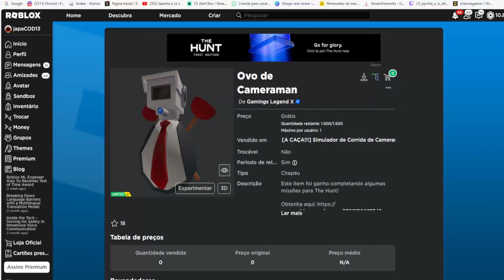Ovo de Cameraman Limited UGC GRÁTIS NO ROBLOX FREE LIMITED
wwwwwwwwwwwwwwwwwwwwwwwwwwwwwwwwwwwwwwwwwwwwwwww